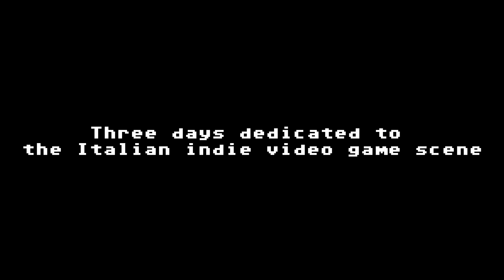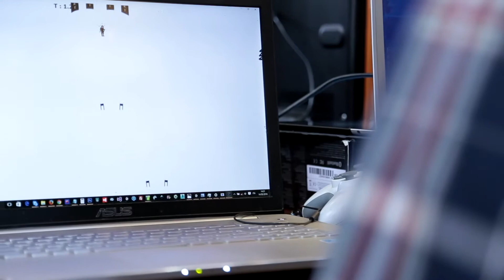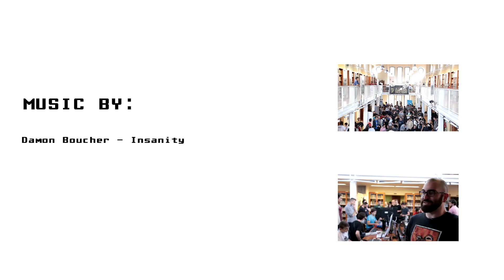Svilupparty 2016 - Pill#01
Tales of Italian indie game development - part one.
Over 500 indie developers came to Bologna to showcase 76 video games, from interesting prototypes to titles ready to be launched or already on the market!

Svilupparty is an event born in 2010 and promoted by Associazione Svilupparty and Archivio Videoludico, Cineteca di Bologna, to celebrate the work of Italian game developers. Held annually, Svilupparty is where independent game developers meet to talk about their projects and their stories to a wide audience of colleagues and video game enthusiasts.

A video made by Associazione Sovraesposti:

Live shooting and direct audio recording
Margherita Crociati
Renè Ruisi

Alberto Semprini